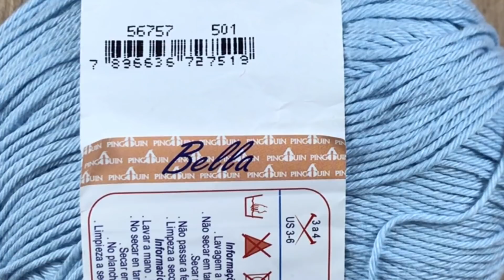Agulheiro Alfineteiro em formato de Coelho de Crochê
Nesta aula, você vai aprender como fazer um agulheiro alfineteiro em formato de coelhinha de crochê que vai deixar a sua caixa de costuras mais linda.

Navegação Rápida:

🔸[00:27] ‣ Material
🔸[01:29] ‣ Como fazer o corpo / cabeça
🔸[13:17] ‣ Como fazer as orelhas
🔸[17:22] ‣ Como fazer a flor usada na cabeça
🔸[20:13] ‣ Como fazer as folhas da flor
🔸[22:06] ‣ Como fazer a montagem
🔸[22:09] ‣ Como fazer o focinho
🔸[25:59] ‣ Como fazer os olhos
🔸[27:23] ‣ Como fazer as bochechas
🔸[29:35] ‣ Como costurar as orelhas na cabeça
🔸[31:14] ‣ Como costurar a flor na cabeça

💞 Aqui, o futuro é feito à mão. 💞